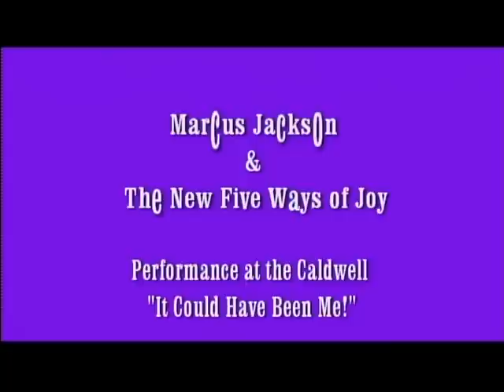Marcus Jackson & The New Five Ways of Joy - Tyler, Texas